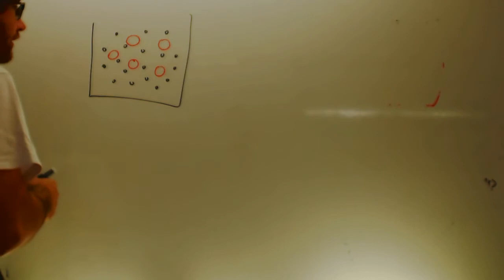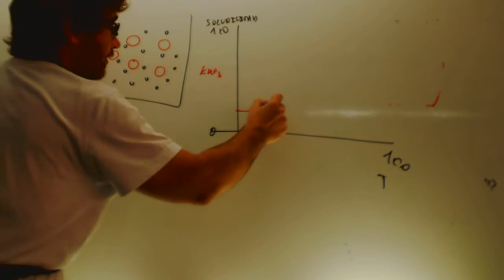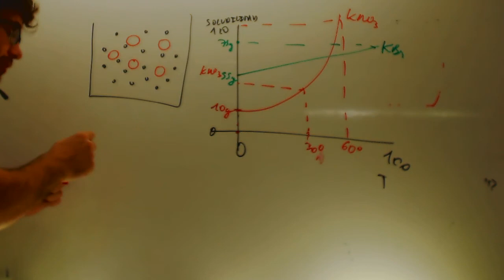Solubilidad Curva Fisica y quimica 3 EOS Academia Usero Estepona